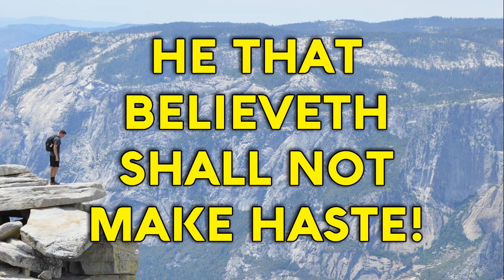ISAIAH 28 Song "I Lay in Zion ... A Sure Foundation" (Christian Music with Lyrics)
ISAIAH 28: 16B
(God said:)
I lay in Zion for a foundation a stone,
Behold, I lay in Zion for a foundation a stone.
A tried stone, a precious cornerstone,
A sure foundation, a sure foundation!
He that believeth shall not make haste!